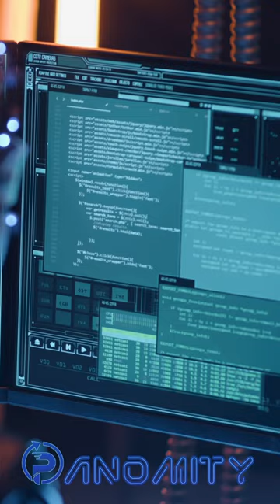Do you know who else knows your passwords? Subscribe to find out!